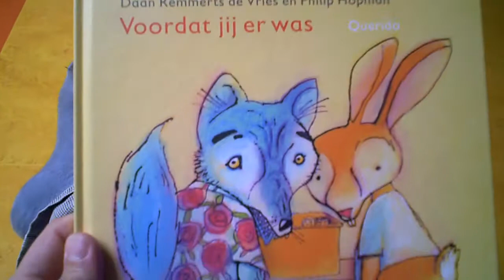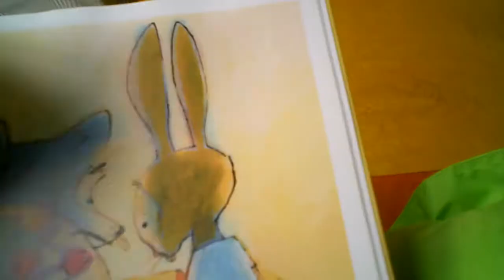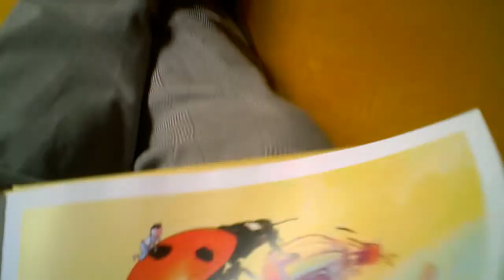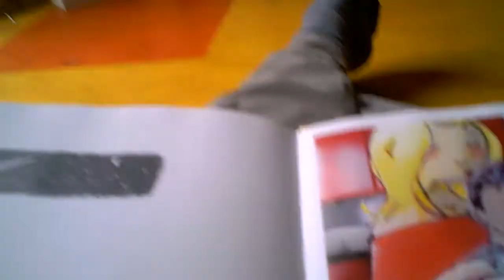Voordat jij er was. Daan Remmerts de Vries is de winnaar van de  Gouden Griffel 2010. Jaap laat het boek zien en vertelt erover.